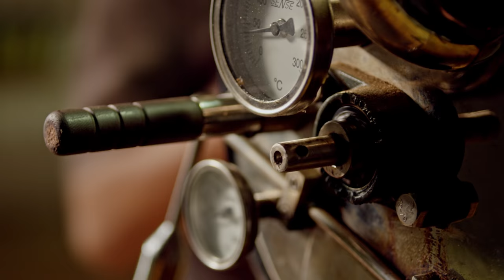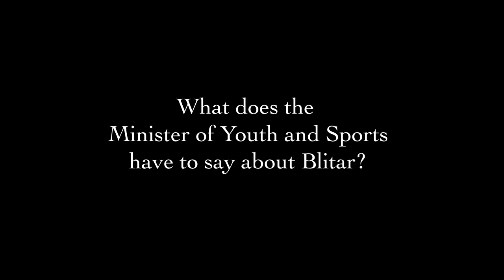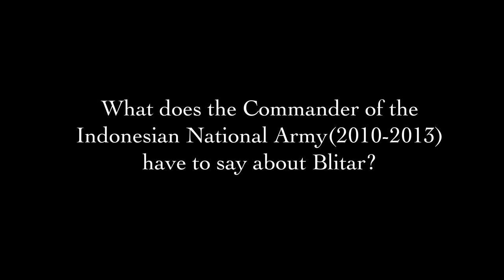Amazing Blitar - Produced & Directed by Livi Zheng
Blitar's Triangle Diamond consists of Serang Beach, Sirah Kencong tea plantation and Penataran Temple, which are among the regency's most popular tourist spots.

Serang Beach is home to breathtaking sunset views, it also serves as a breeding ground for the endangered green turtle.

The Sirah Kincong tea plantation can be found at the highlands at the foot of Mount Kelud, offering refreshingly cool air and a serene view and is famous for its tea exports.

Meanwhile, Candi Penataran, at 450 meters above sea level, is said to be the largest and most majestic temple in East Java, it was built around the era of King Srengga from the Kediri kingdom in the 1200s.